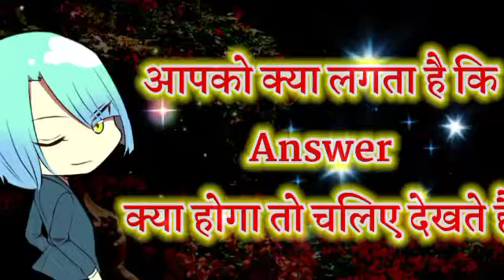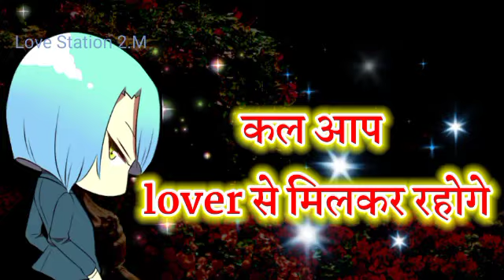Love Quiz Game Today | Choose One Number | Love Games